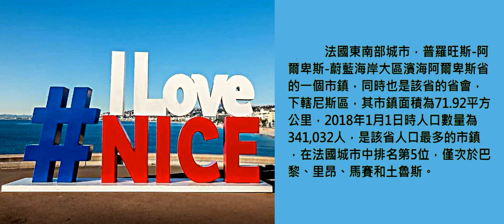法國"尼斯"座落在蔚藍海岸的文化之都｜La Mer｜Parlez Moi d Amour｜La Vie En Rose｜21:9全螢幕寬闊比例影片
尼斯，法國東南部城市
座落在天使灣的蔚藍海岸文化之都"尼斯"
蔚藍海岸深藍色的海水，是優雅的尼斯最引人注目的景色。漫步在著名的盎格魯街 (Promenade des Anglais)、
享受清新的地中海空氣、欣賞舊城區古樸的街道景致，優雅怡人的氛圍，令人悠然忘返。